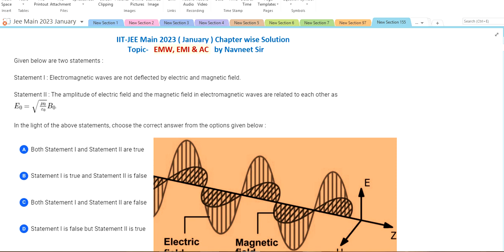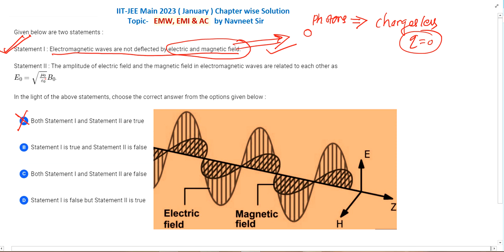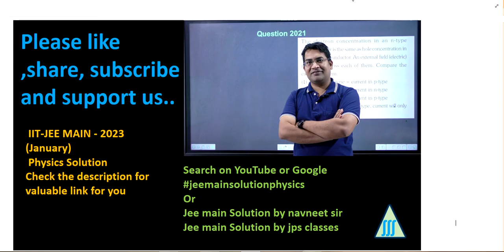electromagnetic waves jee mains 2023 solution || electromagnetic waves jee main 2023 pyq